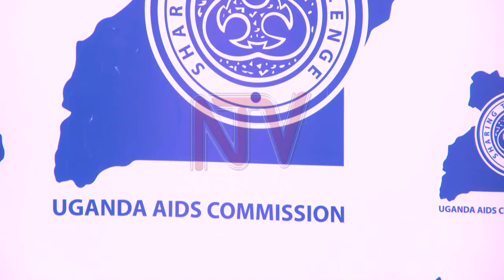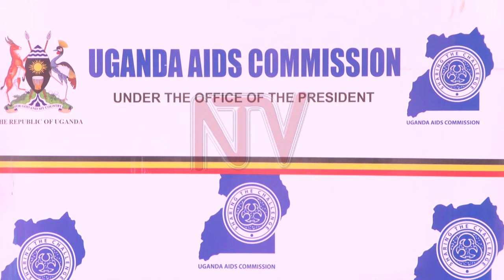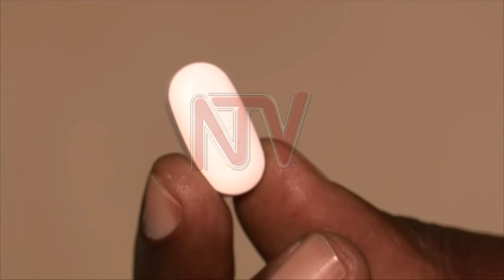Uganda to roll out injectable PrEP to combat HIV in January 2023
The government will roll out the use of injectable Pre-exposure prophylaxis (PrEP) as one of its strategies to curb HIV infections in January of next year. Dr. Daniel Byamukama, the Head of HIV Prevention at the Uganda AIDS Commission, said orders of the injectable Pre-exposure prophylaxis, which is a medicine taken to prevent one from getting HIV, have already been placed using the global fund, and by the end of this year, they will have obtained approval from the National Drug Authority